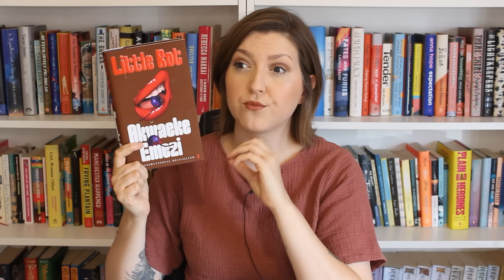Ranking and Reviewing 5 New Releases | Including The Echoes, Little Rot & Swanna in Love